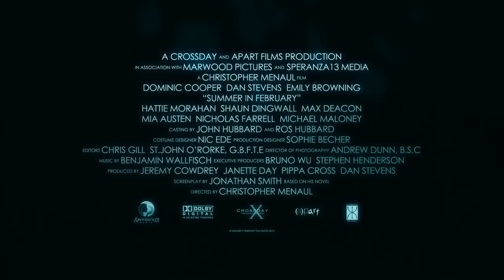Summer In February - Out Now On DVD & Blu-Ray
Official Trailer for the UK DVD & Blu-Ray release of SUMMER IN FEBRUARY. Staring Dominic Cooper, Dan Stevens and Emily Browning.

With Britain on the brink of war, a bohemian colony of artists, including the renowned painter, Alfred Munnings (Dominic Cooper -- The Devil's Double, My Week With Marilyn) and his good friend, Gilbert Evans (Dan Stevens -- Downton Abbey), are enjoying a carefree life amongst the rugged beauty of the Cornish coast. But when aspiring artist, Florence Carter-Wood (Emily Browning -- Sleeping Beauty), joins the group, the three friends find themselves caught up in a turbulent love triangle based on the true story by Jonathan Smith.